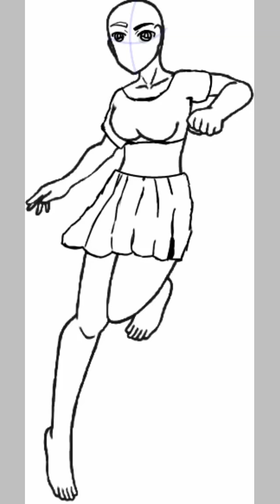Drawing of my Gacha creator character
Drawn and coloured by me ^^

Base was found off the internet though knowing I can’t draw hand feet and bodies on device very well ^^